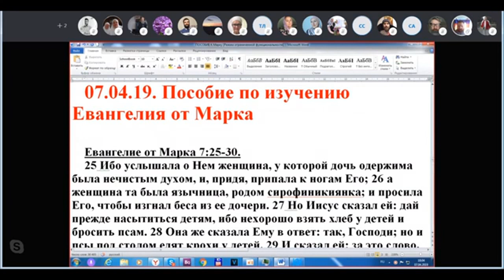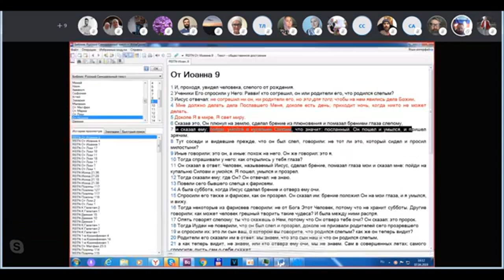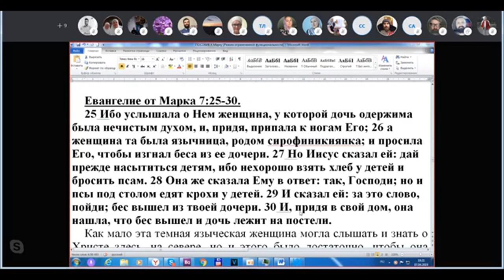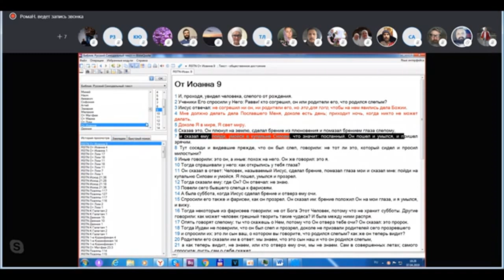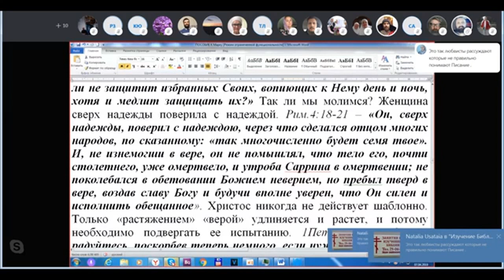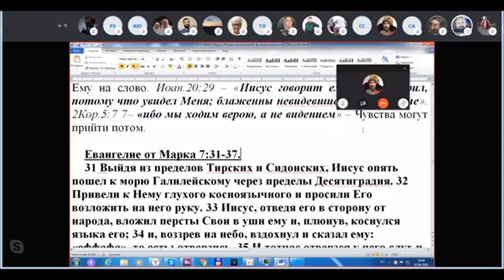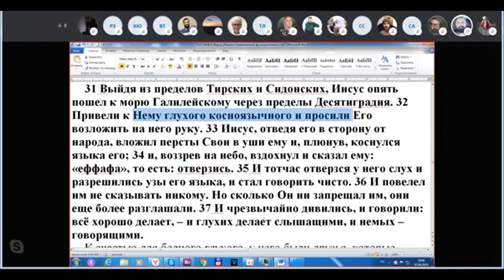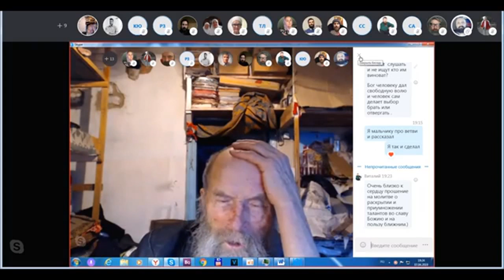ПОСОБИЕ ДЛЯ ИЗУЧЕНИЯ ЕВАНГЕЛИЯ ОТ МАРКА. 07. 04. 2019 г